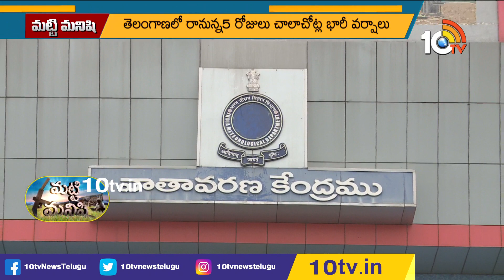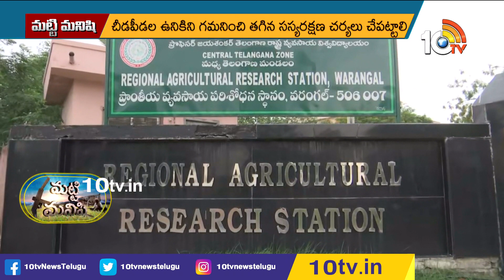మ‌ట్టి మ‌నిషి | Matti Manishi Full Episode | Agriculture | Agriculture Tips | 10TV Agri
10 Tv Agri is an Indian agricultural  24-hour youtube channel, which is owned by Spoorthi Communication Pvt ltd and is a subsidiary of 10 TV Live. The channel has been dedicated to agriculture and related sectors, which disseminates real-time inputs to farmers on new farming techniques, water conservation and organic farming among other information. In 10tv agriculture channel, you can learn about various types of farming in India like dairy farming in India, poultry farming in India, goat farming in India , organic farming in India. Agriculture in India is very traditional and you can know about agriculture technology and Indian farming methods here on the channel.